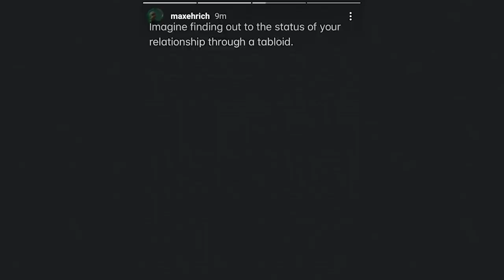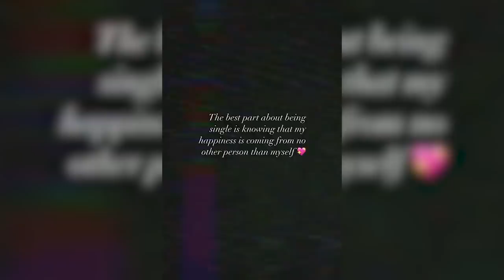Demi Lovato Loves BEING SINGLE After Max Ehrich Breakup!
Over the weekend Demi Lovato took to her Instagram Stories to reveal what her favorite part of being single is since her split with Max Ehrich.